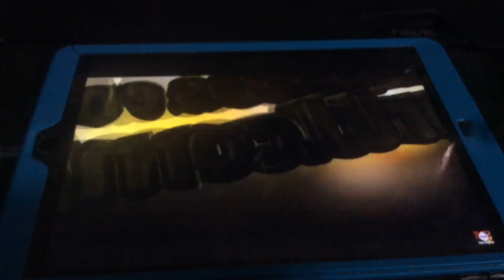Dan Vs. (Promo) - Hub Network